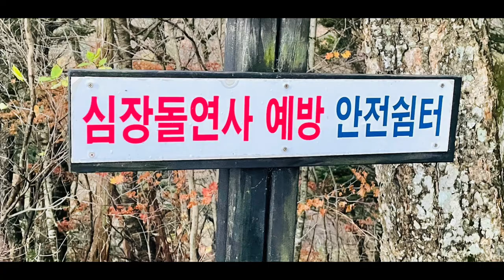걸그룹🌺 미스티⭕️ 소개하는 오늘의 매뉴는..??❤️매콤한 땡초김밥.🌶🌶🌶